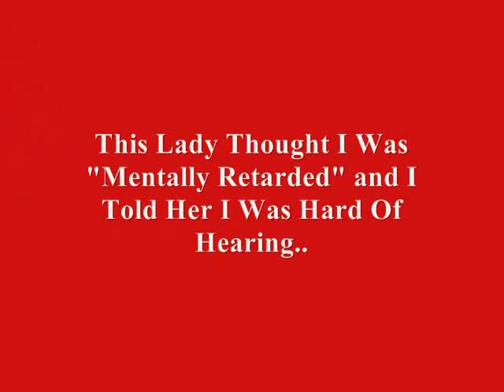My friend, Alice.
I would just ask her about random stuff and she would go ahead and talk right on about it. This was a very nice old lady. I'm pretty sure that she thought I was mentally retarded but she was nice anyway. Notice how I pet her hair. then she points out "Its a curly perm" and the high five at the end.